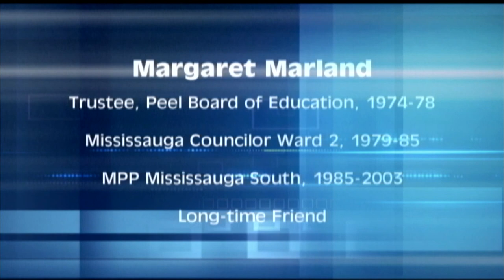Hazel Documentary on Hazel McCallion